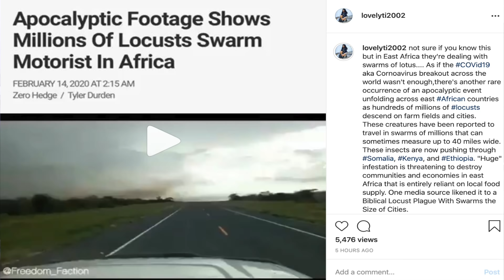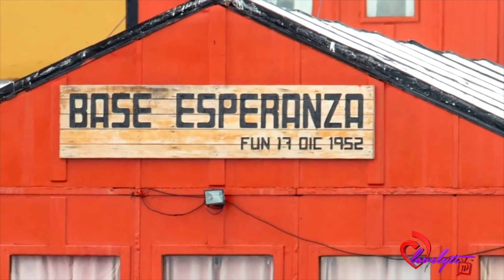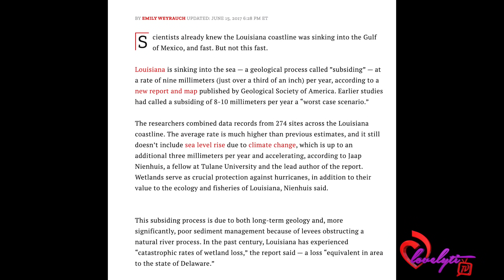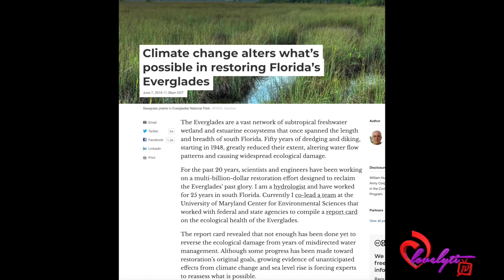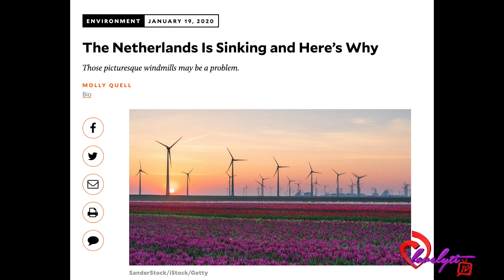2020 Apocalyptic signs~locust & Bat invasions,Corona Pandemic+Antarctica's warmest temperature ever